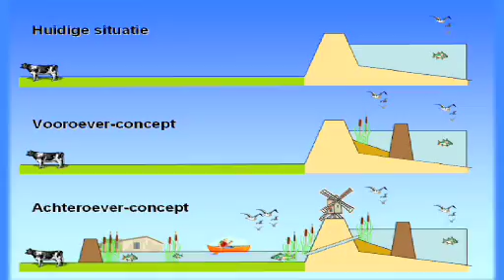Koopmanspolder winnaar prijsvraag Water Ontmoet Water 2011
Voor de Koopmanspolder (bij Andijk/Wervershoof) is een uniek ontwerp gemaakt, waarin landschap, natuur en recreatie gecombineerd worden met een proef voor toekomstgericht waterbeheer. Het bijzondere ontwerp moet als landschapsicoon een markante aanvulling zijn op het cultuurhistorisch landschap rond de Westfriese Omringdijk. Dit project won de prijsvraag voor de beste samenwerking van Water Ontmoet Water. Meer informatie